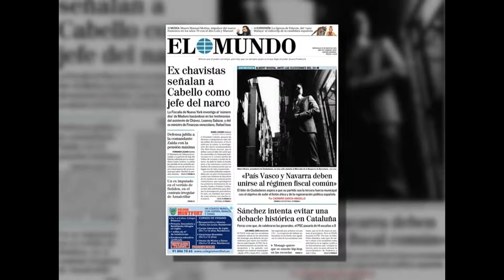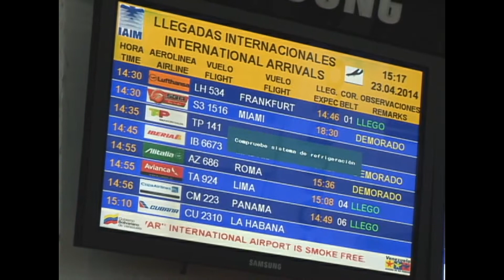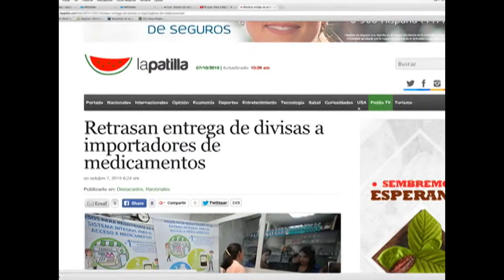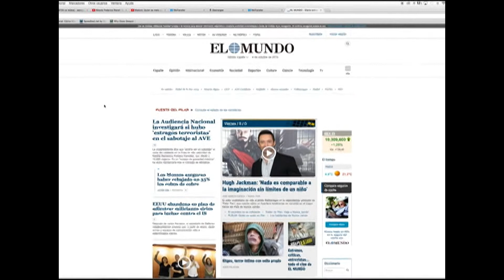Sabe usted porque 22 directivos de medios fueron demandados en venezuela.